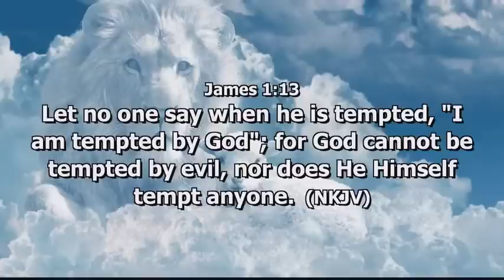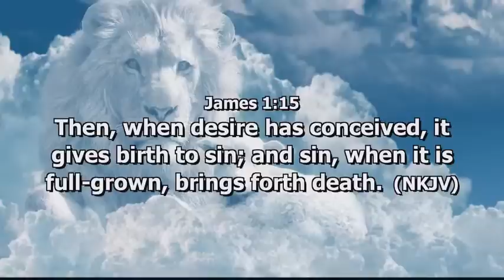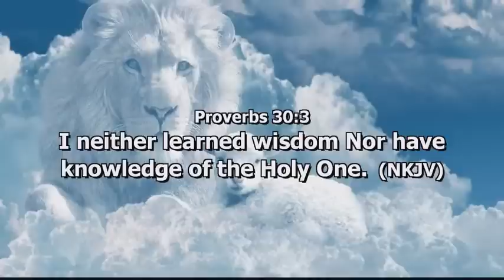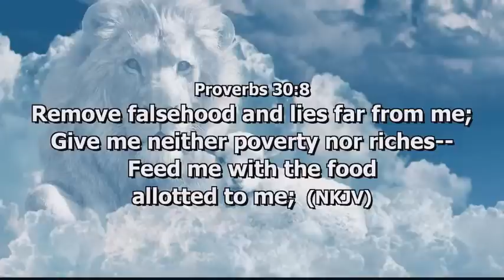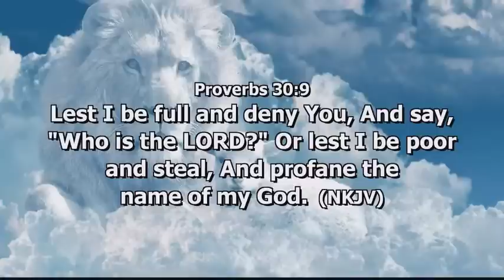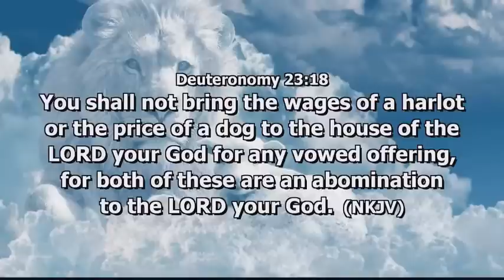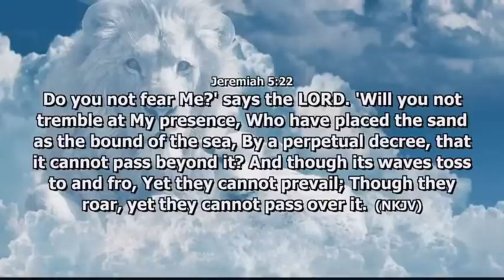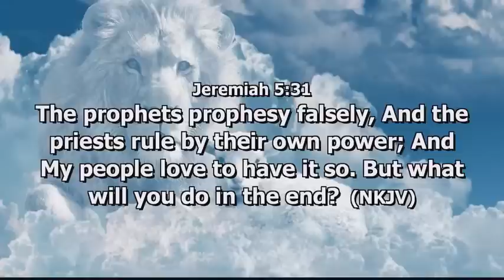18-5-22 WEDNESDAY DELIVERANCE SERVICE